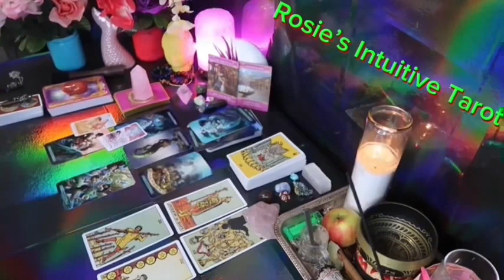LIBRA ❤️A POWER MOVE THAT WORKS IN YOUR FAVOR WITH THIS PERSON💗🫢NOVEMBER LOVE TAROT READING 🔥🔥